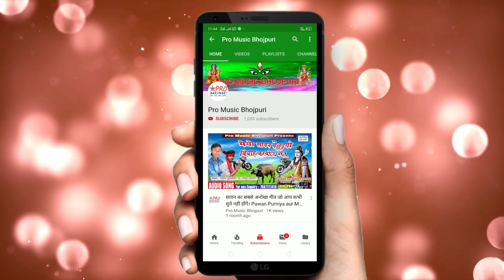ज्ञान के देवी वीना वाली। सरस्वती माँ गीत। Sarswati Puja Song 2020 Super Star Ajit Kumar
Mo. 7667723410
Recording By:- SUMAN STUDIO
Singer:-              Super Star Ajit Kumat.
गीतकार:-             Ajit, Sachin.
धन्यबाद।